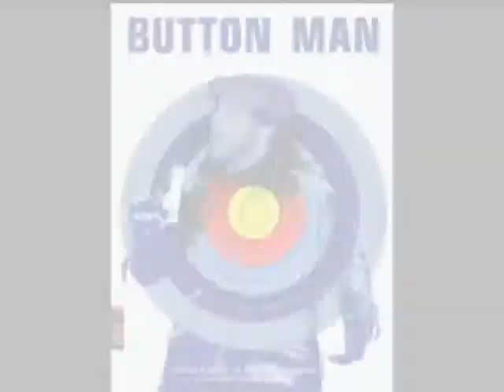Button Man -- words, music by Brandon Greene c)2006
I just figured out how to make basic videos for my music, so this is the first one, I did it last night and just had fun with it. I will post them as I make them. enjoy !!!